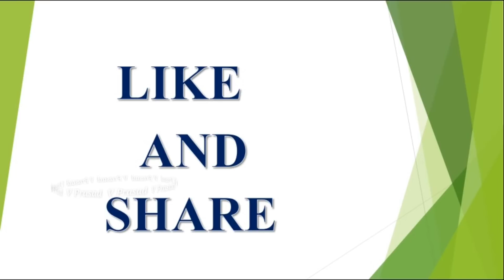కుంభరాశి అక్టోబర్ 31 2018 రాశి ఫలాలు||Daily Horoscope||Astrology||V Prasad Health Tips In Telugu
2018 ,వి ప్రసాద్ హెల్త్ టిప్స్ ఇన్ తెలుగు , V Prasad Health Tips In Telugu, Mesha Rashi (Aries Horoscope)

Vrushabha Rasi jeevitha vidhanmu in Telugu latest 2023,2024,2025 rashi phalalu in Telugu, Finacial problems, Latest